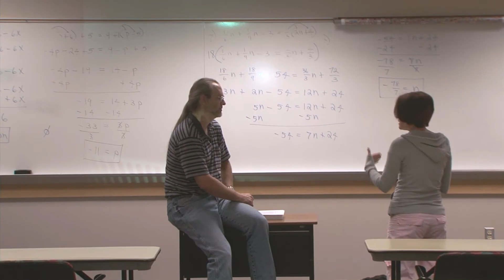CLC Center for Lifelong Learning - Lakeland News at Ten - September 15, 2011.m4v